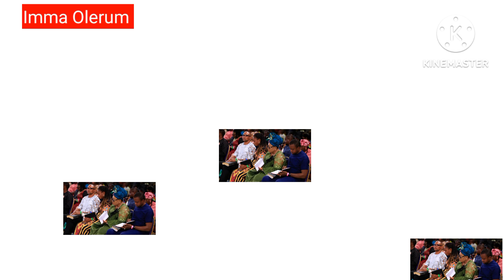Don't Try Me! Apostle Johnson Suleman Says It All To Haters